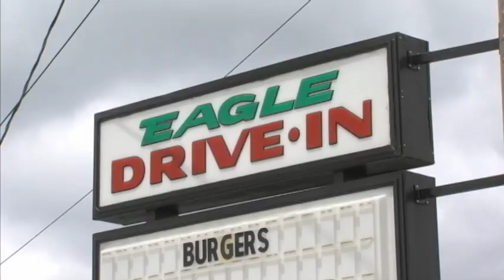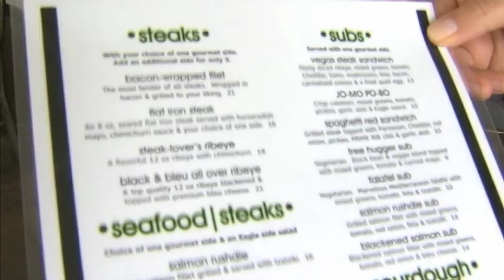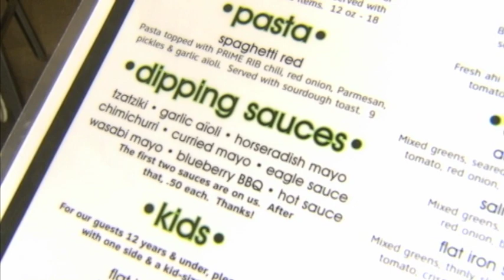Four State Finds: Eagle Drive-In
Voted Best Burger Place in the area.